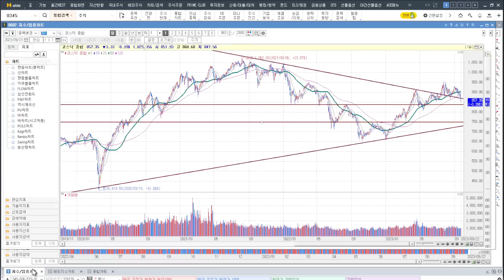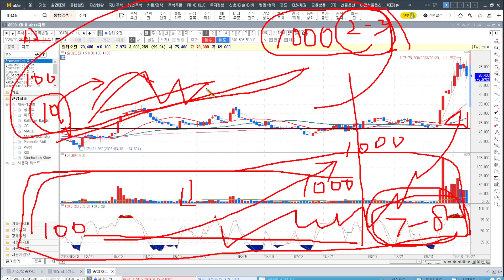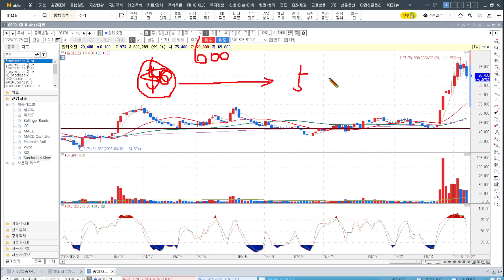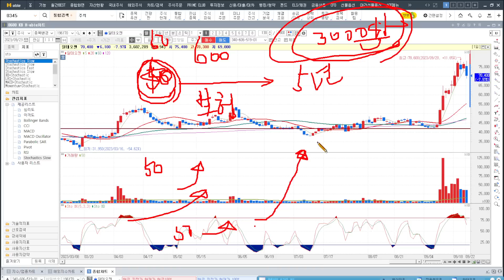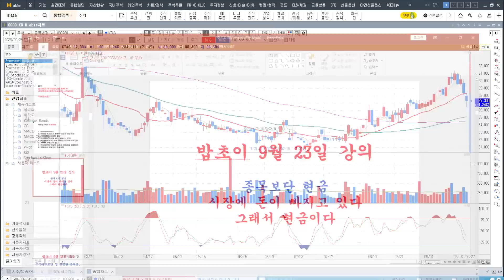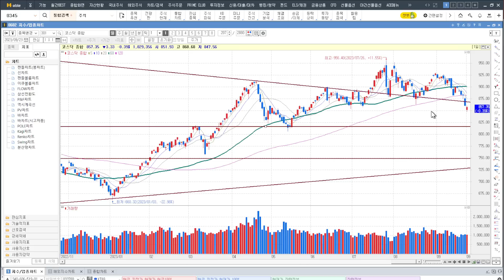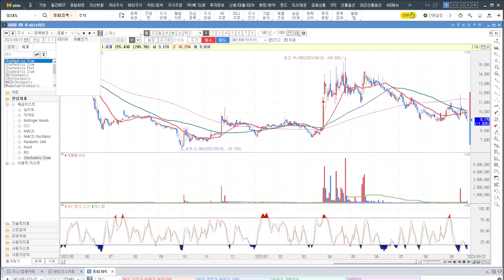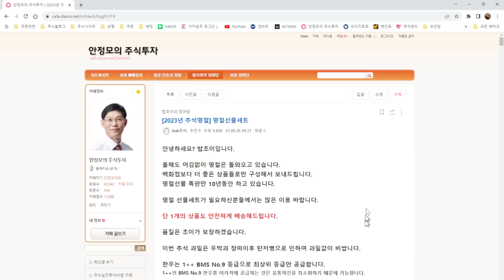[주식]시장에서 돈이 빠지고 있다 그래서 현금이 중요하다 밥초이 강의(20230923토)주식 주식투자 주식강의 주식공부 주식초보 주식단타 주식고수 단타매매